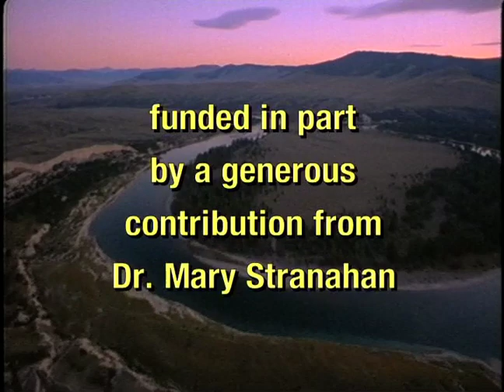Good Conversations #28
Angela Park, the Director and Founder of Diversity Matters, is Thompson's guest on this episode of Good Conversations.